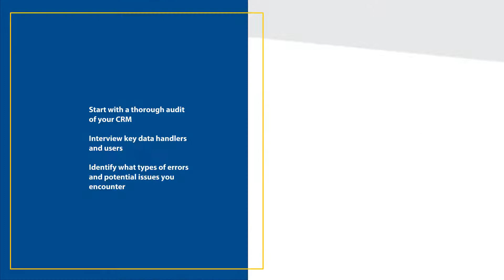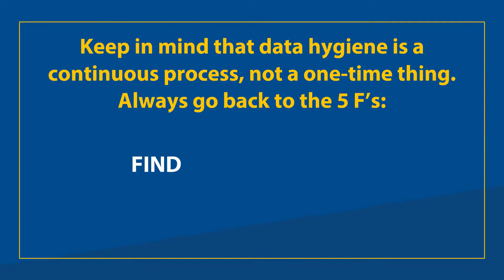The 5 F’s of Data Hygiene for Deeper Sales Conversations